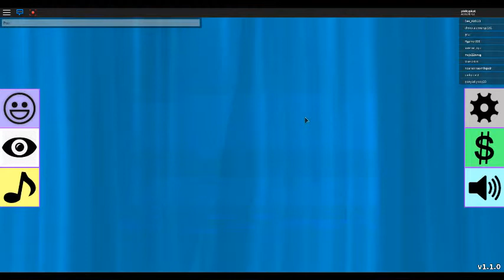Fashion frenzy 2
2 fashion frenzys sitting on a tree